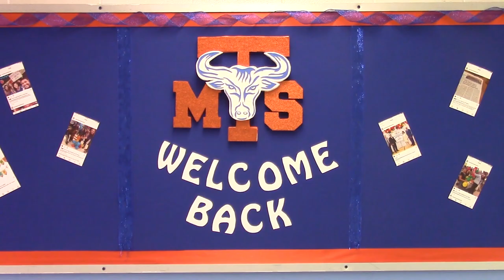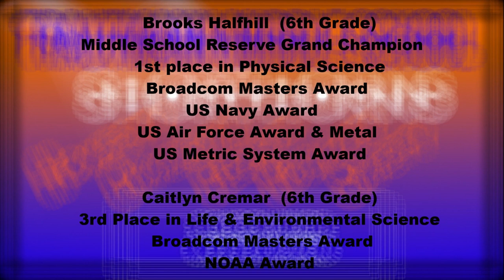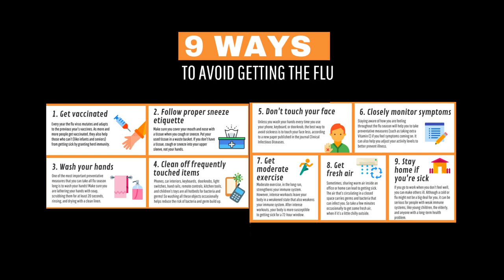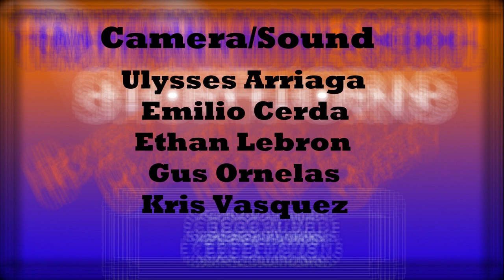Shorthorn News - 02/13/2020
Science Fair Winners
Book of the Week
Valentine's Day Dance